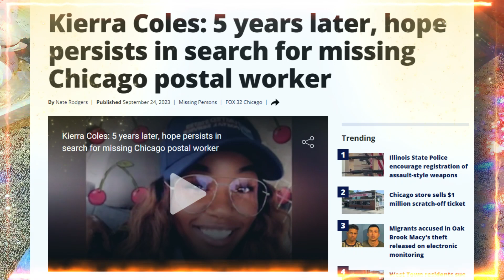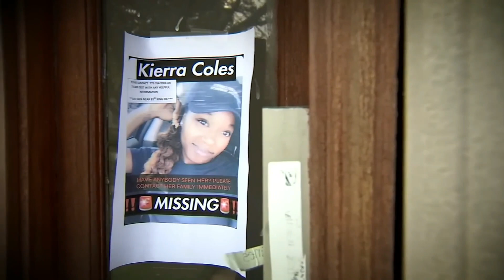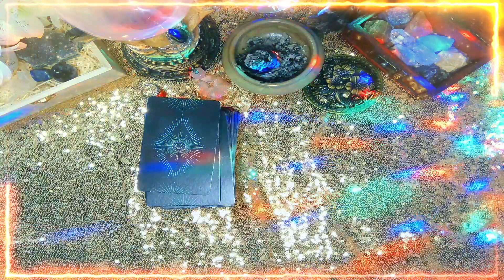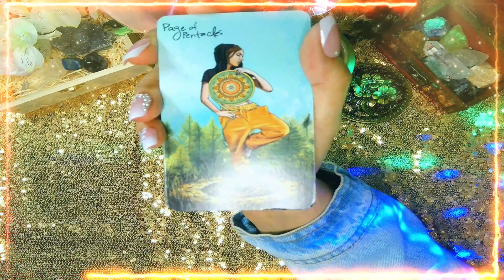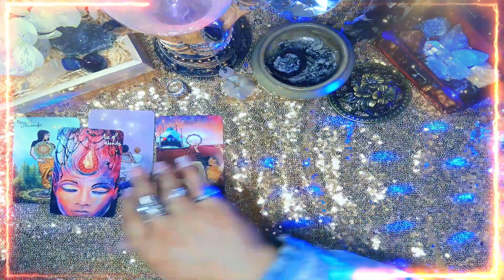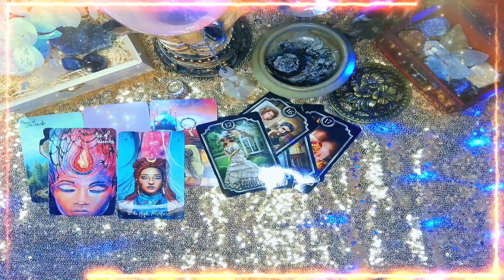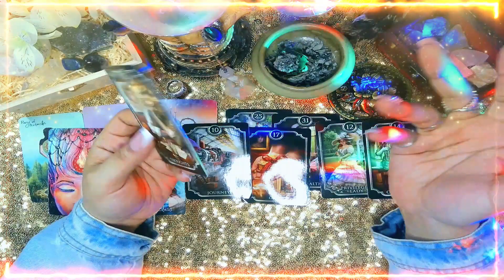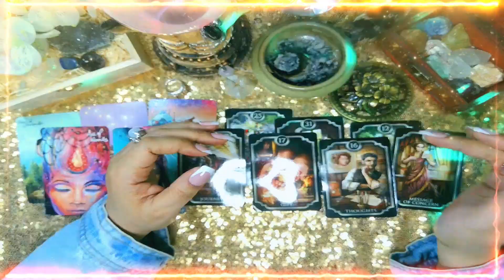KIERRA COLE, WHO DID IT? WHERE IS SHE?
🎴Decks Featured:
- Love Oracle Cards,
-Witchy Cauldron Beginner Tarot
-Tinseltown Tarot: A Look into Your Future Through the Golden Age of Hollywood